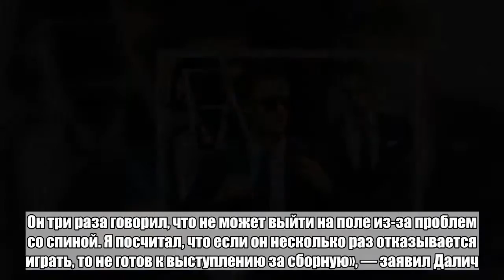Хорватского футболиста выгнали из сборной за отказ выходить на замену в матче ЧМ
Футболист сборной Хорватии по футболу Никола Калинич исключен из состава команды, выступающей на чемпионате мира в России, за отказ выйти на замену в матче с нигерийцами. Об этом сообщил главный тренер хорватов Златко Далич, его слова приводит ТАСС. «Калинич уже покинул команду. Он три раза говорил, что не может выйти на поле из-за проблем со спиной. Я посчитал, что если он несколько раз отказывается играть, то не готов к выступлению за сборную», — заявил Далич. Матч сборных Хорватии и Нигерии состоялся в Калининграде 16 июня. Команда Далича одержала победу со счетом 2:0. В первый раз мяч оказался в сетке ворот нигерийцев в результате автогола хавбека Одженекаро Этебо, второй мяч с пенальти забил полузащитник хорватов Лука Модрич. Сборная Хорватии с тремя очками возглавляет турнирную таблицу группы D. Далее располагаются команды Аргентины и Исландии, сыгравшие вничью. Нигерийцы не набрали очков и занимают последнее место в квартете.Больше важных новостей в Telegram-канале «Лента дня».